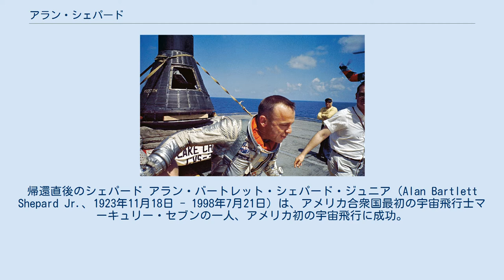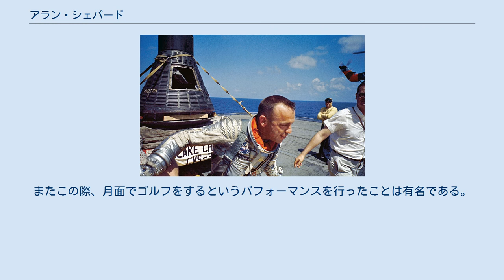アラン・シェパード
マーキュリー・セブン
帰還直後のシェパード アラン・バートレット・シェパード・ジュニア（Alan Bartlett Shepard Jr.、1923年11月18日 - 1998年7月21日）は、アメリカ合衆国最初の宇宙飛行士マーキュリー・セブンの一人、アメリカ初の宇宙飛行に成功。
アメリカ海軍の軍人。
海軍少将。
 ニューハンプシャー州デリー生まれ。
1950年から海軍のテストパイロットを務め、F2HやF3H、F8U等の各種新戦闘機のテスト飛行を行った。
その後、シェパードはアメリカ航空宇宙局（NASA）に参加を求められライトスタッフと呼ばれた宇宙飛行士となった。
 1961年5月5日、マーキュリー計画の「マーキュリー3号（フリーダム7）」でアメリカ人として初めて宇宙へ出た。
ただし、その飛行は15分28秒の弾道飛行であった。
さらにジェミニ計画、アポロ計画に参加、アポロ13号に搭乗予定だったが中耳炎の悪化で延期になり、1971年2月にアポロ14号に船長として搭乗し、月面に降り立った5人目の人類となった。
なお、この時のシェパードの年齢は47歳で、月面を歩いた人類としては最高齢だった。
またこの際、月面でゴルフをするというパフォーマンスを行ったことは有名である。
 シェパードは海軍少将で退役した後、1998年7月21日に74歳で没した。